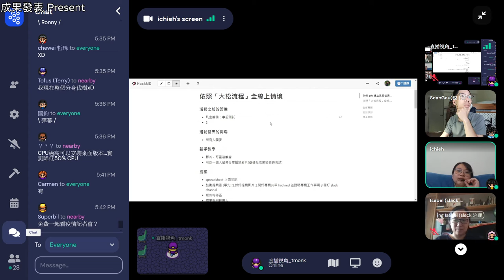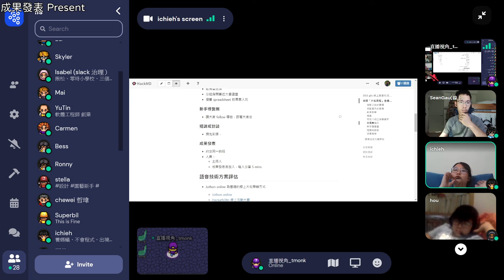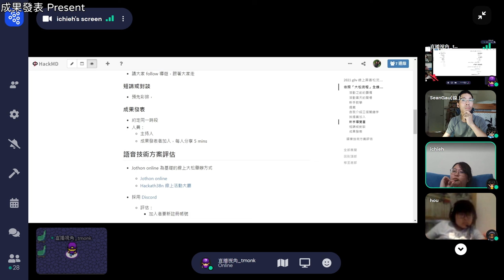g0v infrath18n 第拾捌次基礎建設松 — 成果發表 — 線上松流程討論